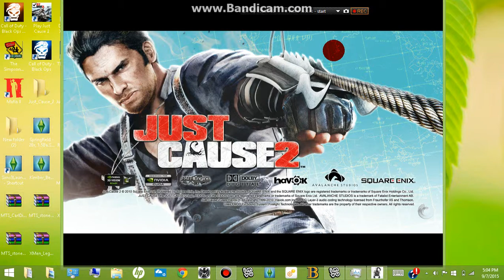Just Cause 2 Punisher Mod